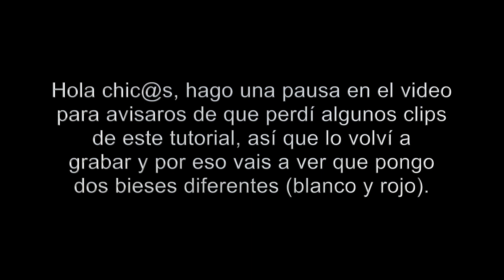Cómo poner bies en las esquinas y cerrarlo // COSTURA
Hoy os traigo este tutorial sobre cómo podemos poner un bies en las esquinas y así dar un acabado perfecto, y además os enseño también a cerrar la cinta de bies en caso de que lo tengamos que poner en un cuadrado, en un puño, un bajo, etc.
Para mi es un básico de costura, así que aquí tenéis el video en caso de que lo necesitéis.

Podéis visitar mi tienda Etsy, donde vendo todos mis patrones digitales:

Os dejo el link directo al instagram del canal, por donde me podréis enviar dudas, sugerencias o fotos de vuestros proyectos.

Si te gusta mi contenido, puedes ayudarme y apoyarme con una pequeña aportación para poder mejorar el contenido de mi canal. Lo puedes hacer a través de Paypal con el link que te dejo a continuación:

¡Muchas gracias! ❤